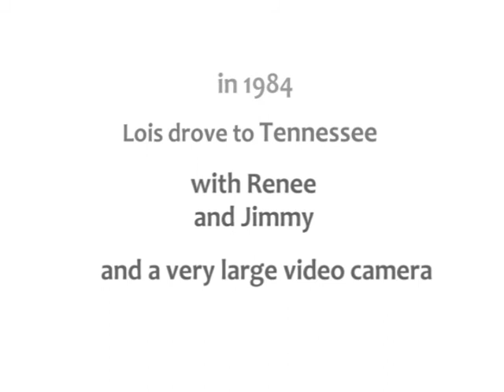Mom TN 1984 at Huck's